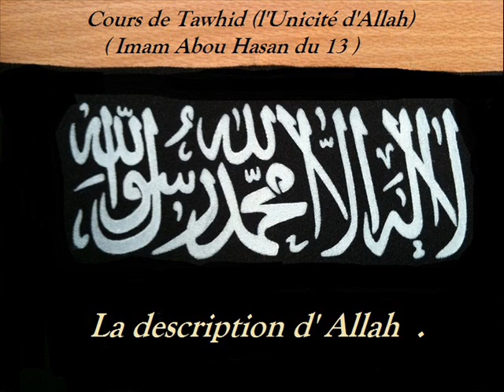11-11 La description d'Allah Partie 3 (Abou Hasan du 13) / Tawhid (Unicité)